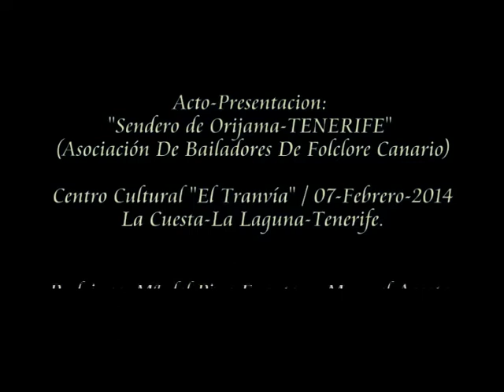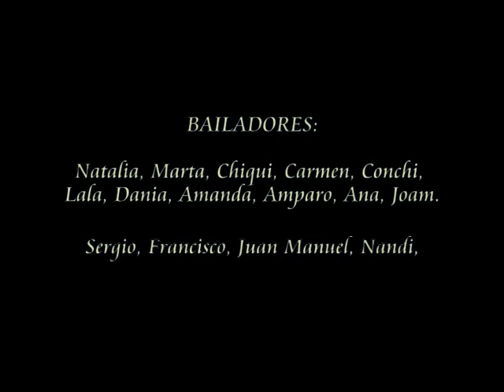Sendero de Orijama. Tenerife Taganillo Santo Domingo y Tajaraste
Acto-Presentacion Proyecto "Sendero de Orijama"
(Asociación De Bailadores De Folclore Canario)
Viernes 07 - febrero - 2014 / 20:30 horas
Centro Multifuncional "El Tranvía" / La Cuesta-La Laguna-Tenerife.
Padrinos: Mª del Pino Fuentes y Manuel Acosta.
Maestra de ceremonias: Luisa Chico